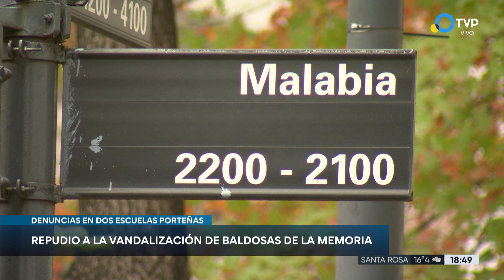Repudio a la vandalización de Baldosas x la Memoria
Baldosas por la Memoria ubicadas en escuelas porteñas de CABA fueron vandalizadas.